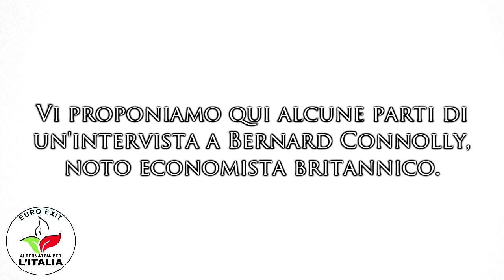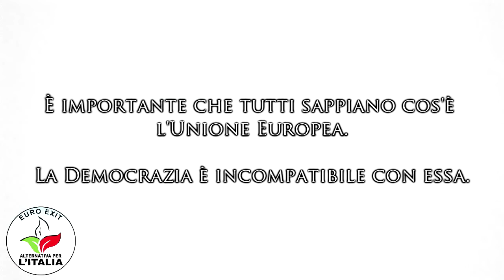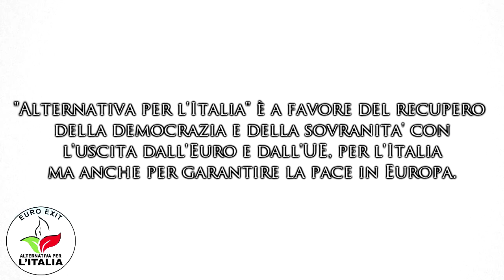"Alternativa per l'Italia" || Intervista a Bernard Connolly